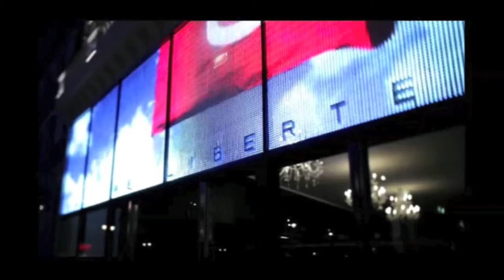Pro Motion LED Curtain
Check out one of our large format display options - LED curtains from Onumen.